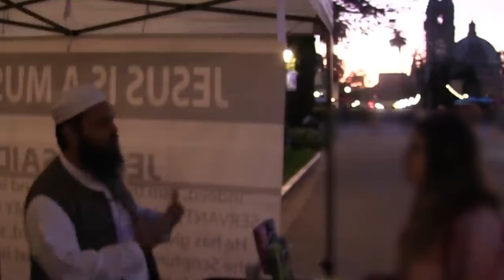Muslims Never Oppressed Christian And Jews | Uthman Ibn Farooq Official